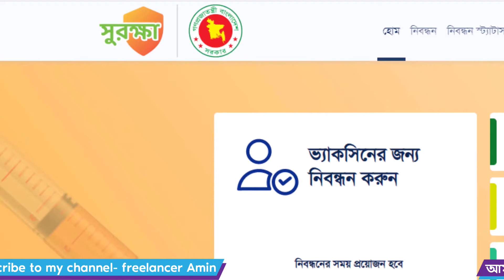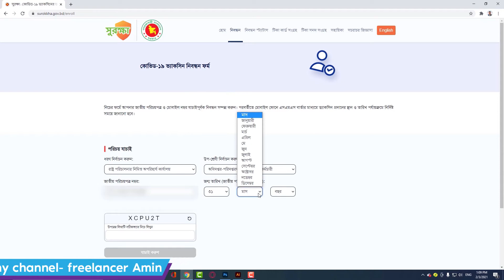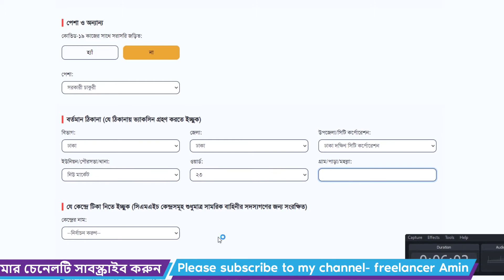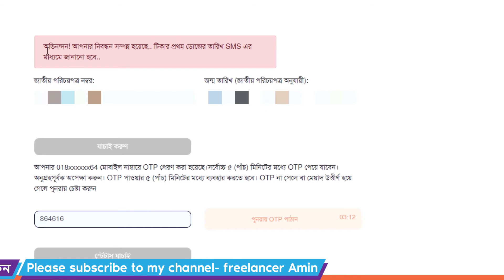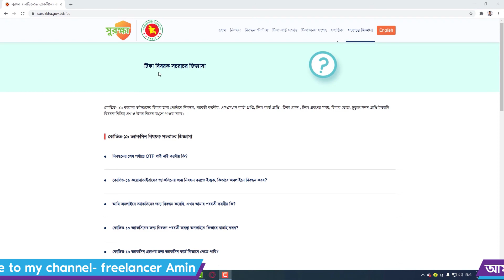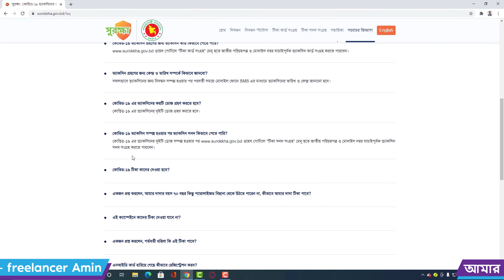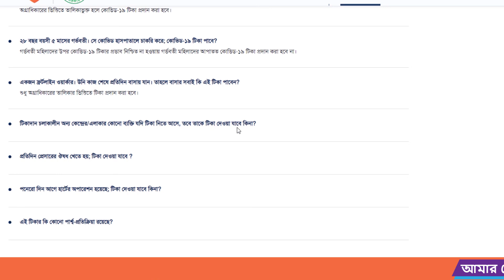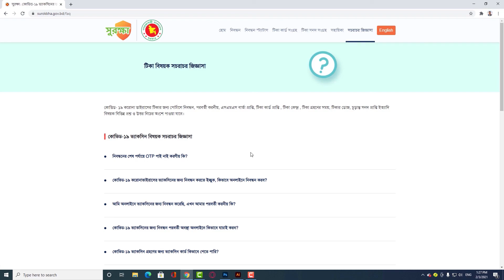কোভিড ১৯ করোনা ভ্যাকসিন গ্রহণের জন্য রেজিস্ট্রেশন করুন খুব সহজে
কোভিড-১৯ করোনা ভ্যাকসিন গ্রহণের জন্য রেজিস্ট্রেশন করুন খুব সহজে  Registration for the Covid-19 Corona vaccine very easily